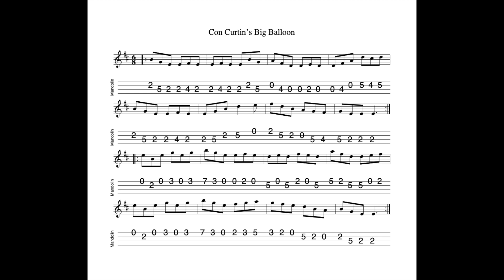Con Curtin's Big Balloon - a jig in E Dorian tabbed for mandolin and played by Aidan Crossey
12 December 2022.  For many years Con Curtin, originally from Brosna in Kerry, ran a pub called The Balloon in West London. Con himself played fiddle and the pub was a haunt of traditional musicians. After “shutting up shop”, Con retired back to Brosna. RTE have made available a wonderful documentary on Con’s life and times which is a fascinating listen.